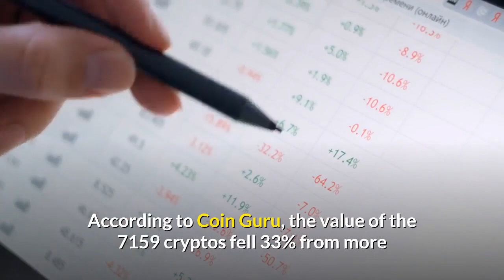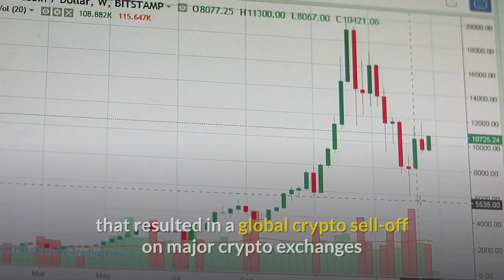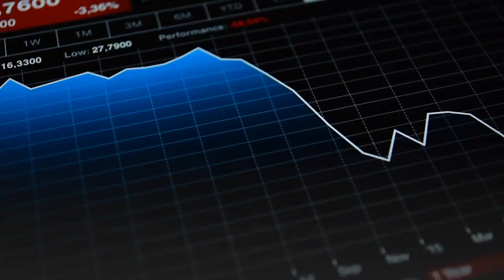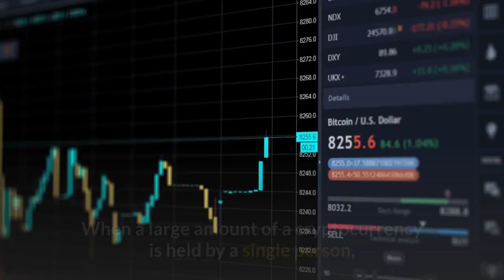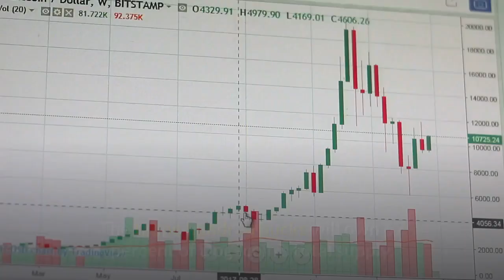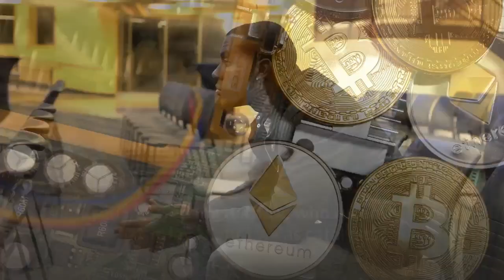Elon Musk About Dogecoin - Things you must know (Dogecoin Price Prediction and Latest News)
Elon Musk Sold Dogecoin And Why You Should Do The Same (Dogecoin Price Prediction and Latest News)